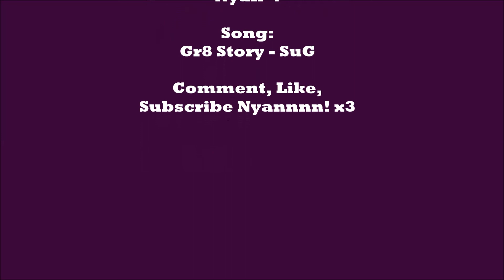How to make Neko Paws (Cat Paws).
My 2nd video! :D Might not be much details. Sorry T0T
If you have questions, ask away! :D